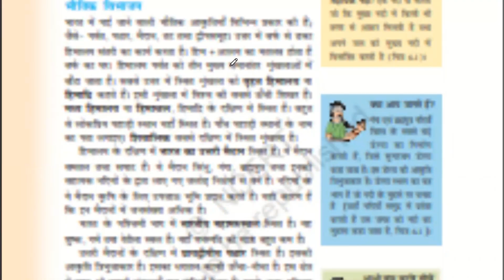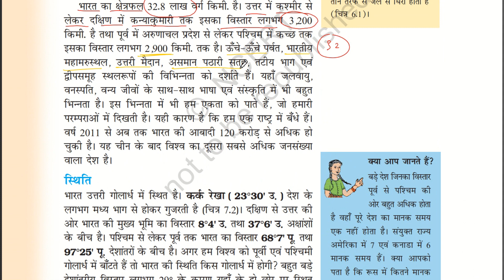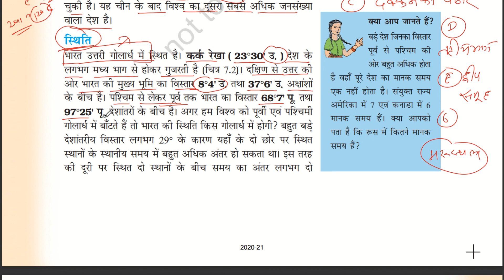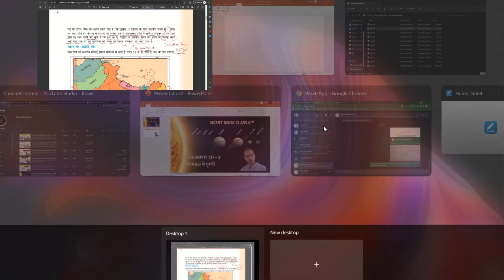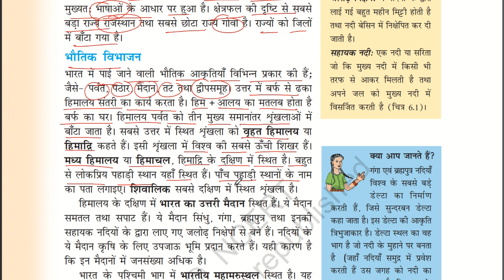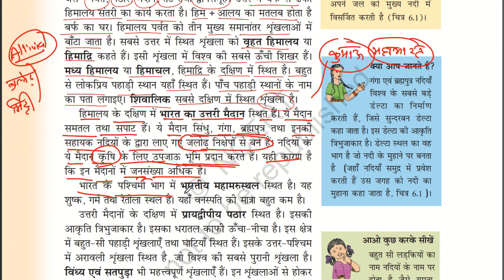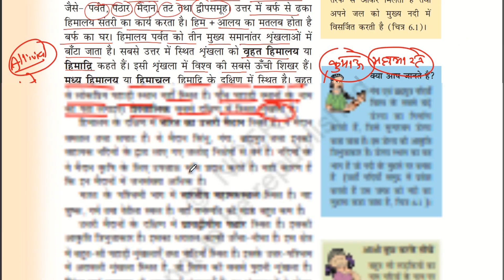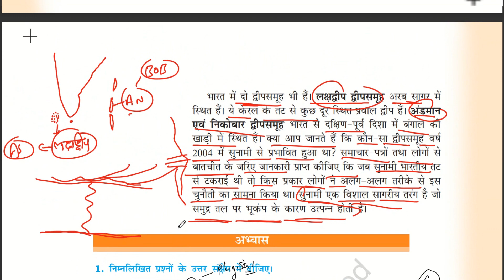CLASS 6TH GEOGRAPHY CHAPTER - 7 हमारा देश भारत का विवरण RAHUL SIR NCERT BOOK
Question 1.
In the east of India is the
(a) Arctic Ocean
(b) Pacific ocean
(d) Bay of Bengal

Answer
Question 2.
Which of the following States is a member of the ‘ Seven Sisters ‘
(a) West Bengal
(b) Orissa
(d) Bihar

Answer
Question 3.
Which is the standard meridian of India?
(a) 82 × 1 / 2° W
(b) 82 × 1 / 2° N
(d) 82 × 1 / 2° S

Answer
Question 4.
Which of the following states does not common boundaries with Pakistan
(a) Punjab
(b) Gujarat
(d) Rajasthan

Answer
Question 5.
The river which is called the Ganga of the south
(a) Krishna
(b) Tapi
(d) Godavari

Answer
Question 6.
Peninsular plateau is
(a) Triangular in shape
(b) Circular shape
(d) Rectangular in shape

Answer
Question 7.
Which of the following is not the sea which surrounds the India Peninsula
(a) Pacific Ocean
(b) Indian Ocean

Answer
Question 8.
The northern most limit of India is
(a) 73º2 N
(b) 37º 6′ N
(d) 67º3 N

Answer
Question 9.
India is located in which continent?
(a) Europe
(b) Africa
(d) Australia

Answer
Question 10.
Himalaya means the abode of?
(a) Snow
(b) Milk
(d) Gas

Answer
Question 11.
Which is the only country in the world, which has an ocean after its name
(a) Australia
(b) Antarctica
(d) America

Answer
Question 12.
The Thar desert lies west of the
(a) Punjab
(b) Deccan Plateau
(d) Himalayas

Answer
Question 13.
India is located in which hemisphere?
(a) Southern-Eastern Hemisphere
(b) Northern-Eastern Hemisphere
(d) West-North Hemisphere

Answer
Question 14.
Which of the following country is smaller than India in terms of area?
(a) Canada
(b) Australia
(d) Russia

Answer
Question 15.
The greatest Himalayas are also known as
(a) Himari
(b) Himar
(d) Himadri

Answer
Question 16.
Which is the highest Himalayan peak in India
(a) K2
(b) Mount Everest
(d) Kilimanjaro

Answer
Question 17.
Which is the eastern most state of India
(a) Mizoram
(b) Tripura
(d) Nagaland

Answer
Question 18.
They __________ are rich in minerals like coal and iron-ore
(a) Plains
(b) Rivers
(d) Plateau

Answer
Question 19.
Towards the south of India is
(a) Pacific Ocean
(b) Arctic Ocean
(d) Indian Ocean

Answer
Question 20.
India can be divided into how many natural regions.
(a) 7
(b) 4
(d) 6

Answer